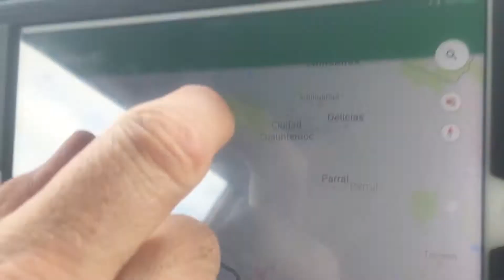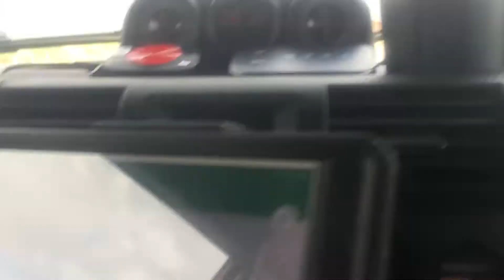Driving in Mexico: Just North of Los Mochis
Los Mochis is a city in Sinaloa, Mexico. In this video we're driving just north of Los Mochis.